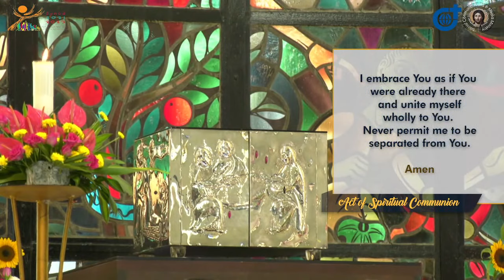10:00 AM SSpS Perpetual Vows and Holy Mass - June 30 2022 Thursday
Live 10:00 AM  SSpS Perpetual Vows and Holy Mass - June 30 2022  Thursday  13th Week in Ordinary Time